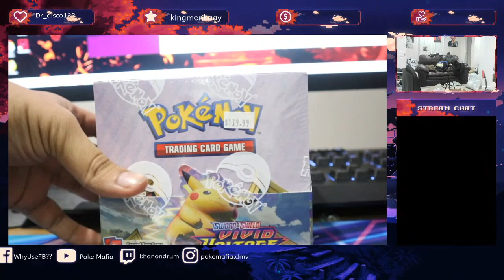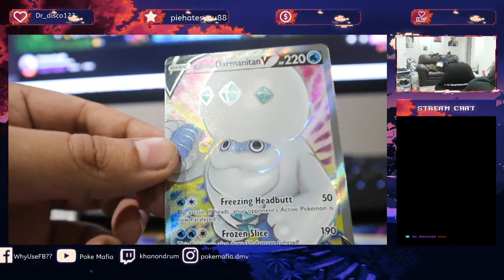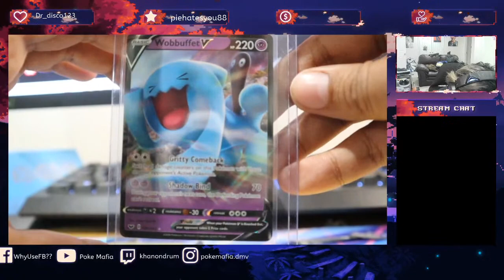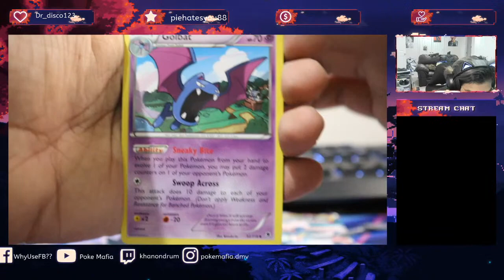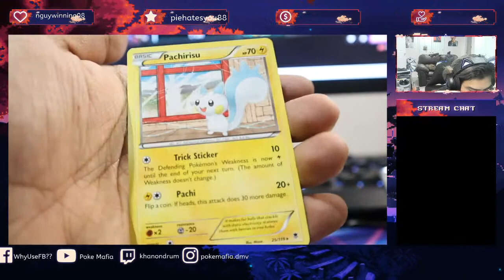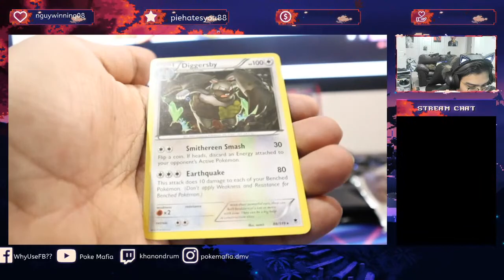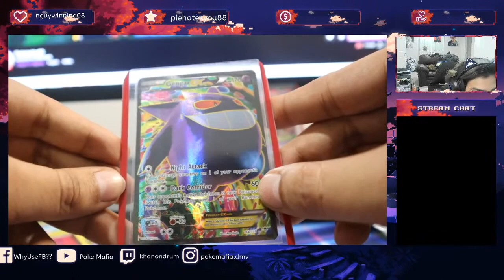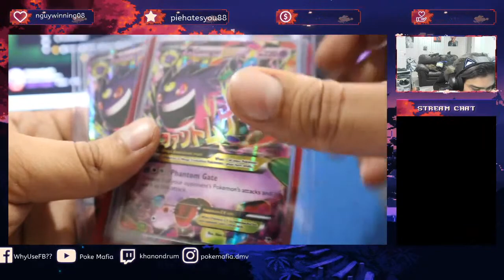Opening Packs for TrashHumans - short stream but I'll open all orders placed !shop